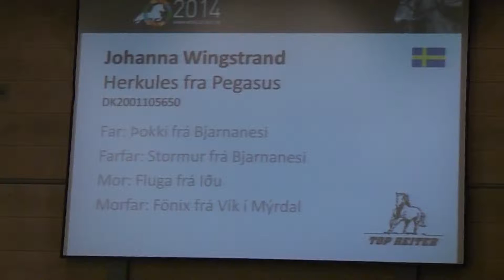Herkules Fra Pegasus, OD14T1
Herkules Fra Pegasus - Johanna Wingstrand.
T1 Preliminary
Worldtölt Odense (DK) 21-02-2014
ww.lalendi.nl